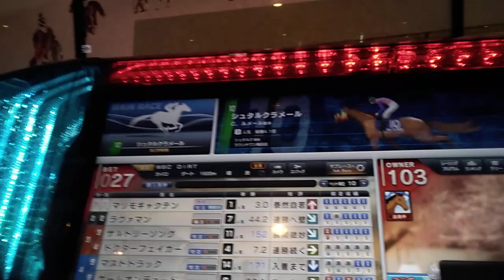スターホース4:シュタルクラメール[WBCD]